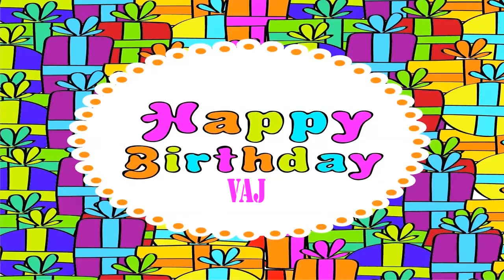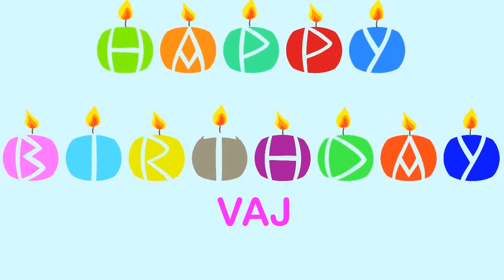Vaj Happy Birthday Wishes & Mensajes